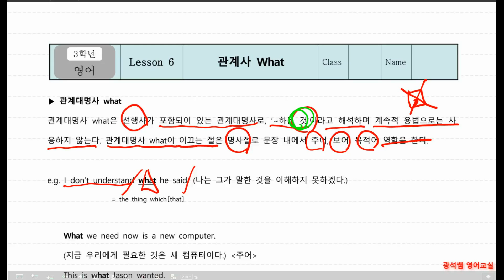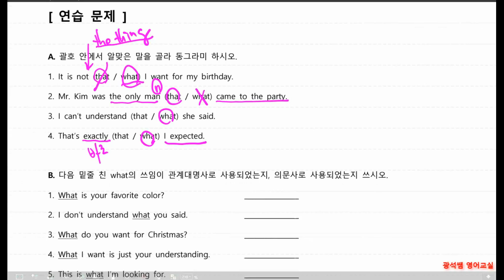49강 동아 3학년 6과 문법설명 02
본 수업은 온라인 수업에 맞춰 동아출판사 윤정미 대표선생님 교재를 공부하는 중학교 3학년 학생들을 위해 준비했습니다. 부족하지만 조금이나마 도움이 되길 바라는 마음 입니다.
감사합니다.